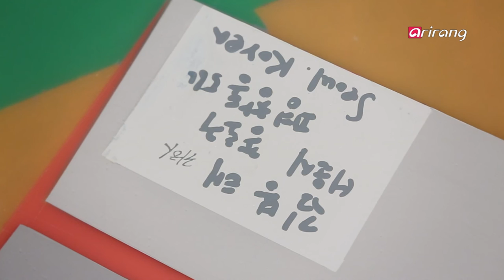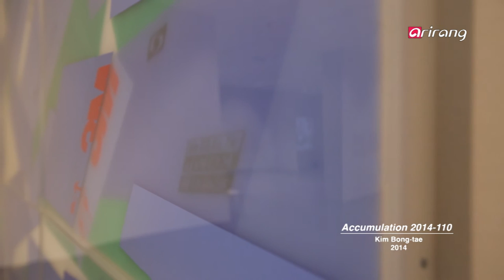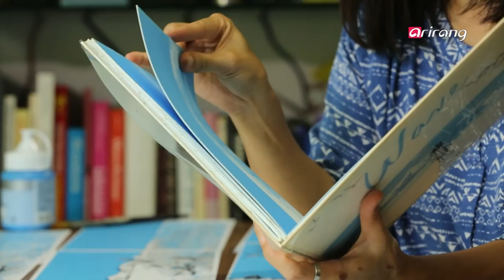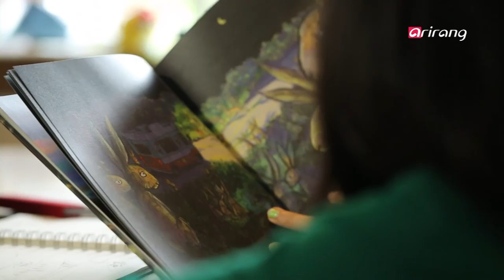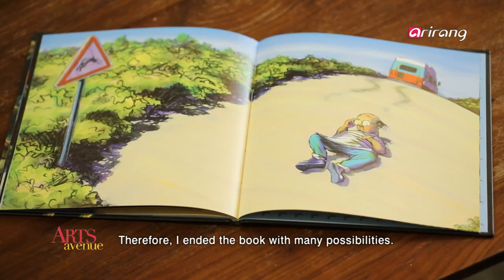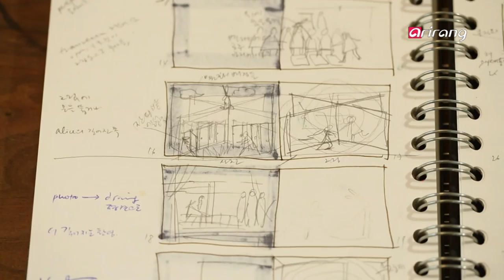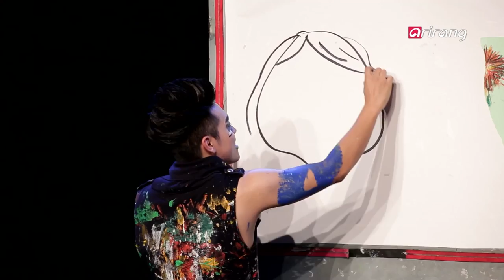Arts Avenue 2016(Ep.31) _ Full Episode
[Fine Art] Kim Bong-tae Retrospective
Kim Bong-tae is Korea's representative contemporary artist who established his own artistic realm with primary colors and geometric forms. He held a retrospective exhibition as part of the National Museum of Modern and Contemporary Art's "Contemporary Artist Series" that has been running since 2014. Divided into four sections, this exhibition presents the artist's activities from the 1960's to today, including some of his drawings that have never revealed before.

[Fine Art] Beauty of Color – Kim Bong-tae Retrospective

[Design] Between Reality and Fantasy – Picture-book Artist Lee Su-zy
Lee Su-zy is a picture-book artist under the world's spotlight. She's particularly known for her wordless books made of limited colors that offers wonderful universality. With the hope of having people experience all kinds of moments within the short period of time of reading her picture books, Lee illustrates ordinary fantasies. Let's find more about her artistic world.

[Performance] "Original Drawing Show"
Artistic director Kim Jin-gyu combined drawing with performance onstage in 2007 with his work "Original Drawing Show." It is back onstage to amaze the eyes and souls of the audience. This production revolves around a group of aliens – Look, Listen and See – from the drawing world that crash on Earth. With fantastic live drawing performances, it highlights imagination and fantasy that we tend to forget.